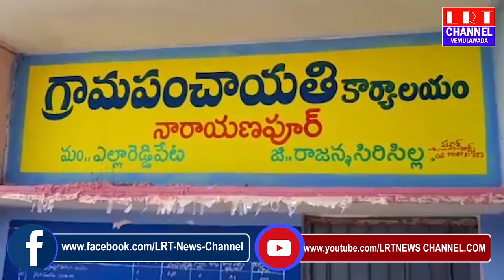ఎల్లారెడ్డిపేట మండలం నారాయణపూర్ గ్రామంలో నేటి నుండి ఎనిమిది రోజుల లాక్ డౌన్ || LRT NEWS